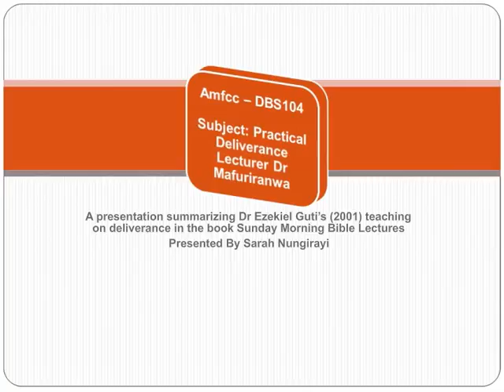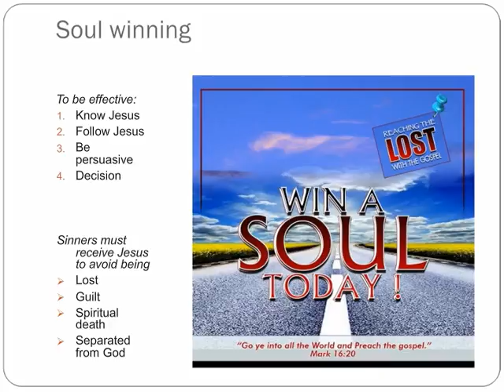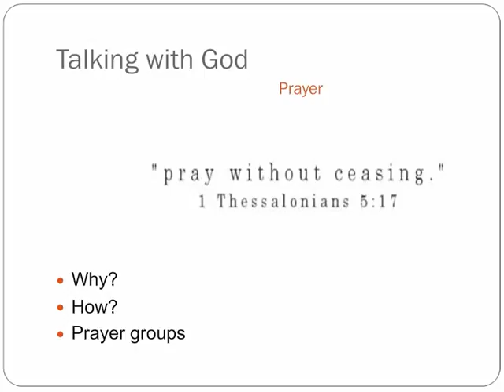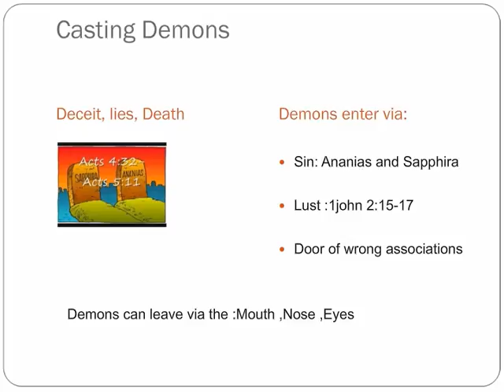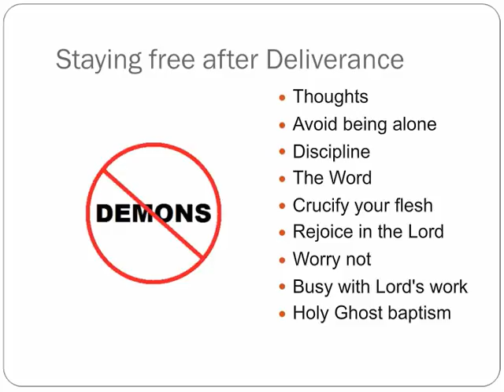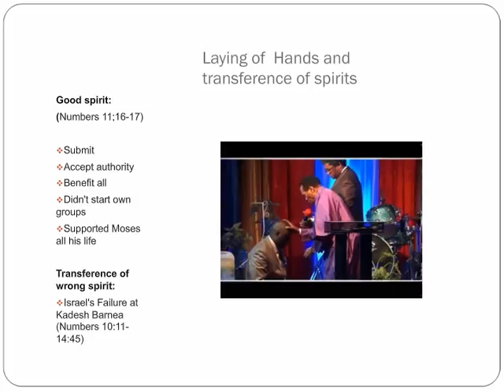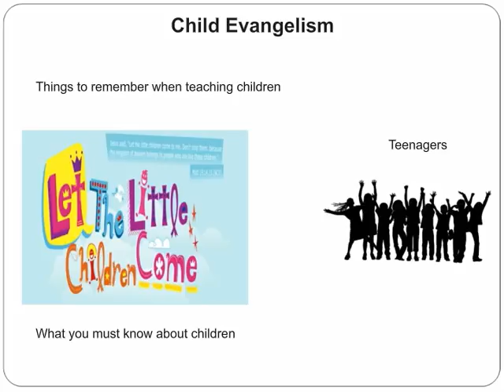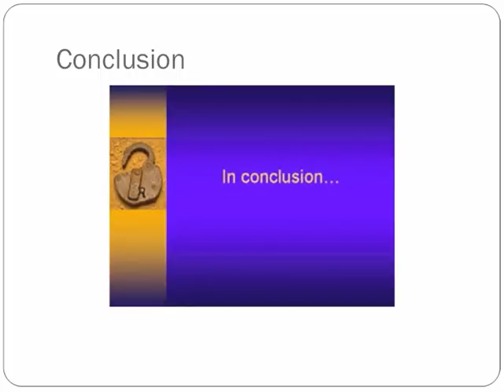Sunday Morning Bible Lectures : Deliverance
A Presentation on the book Sunday Morning Bible Lectures by Dr E. H. Guti.